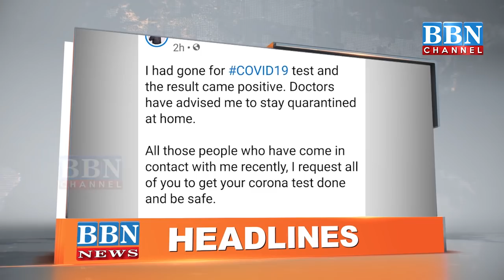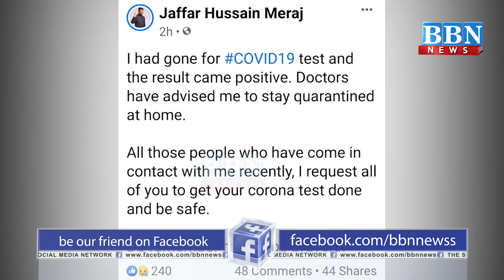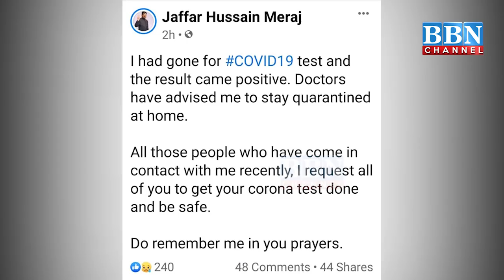NEWS BULLETIN | 14th September | PART - 1 | BBN NEWS